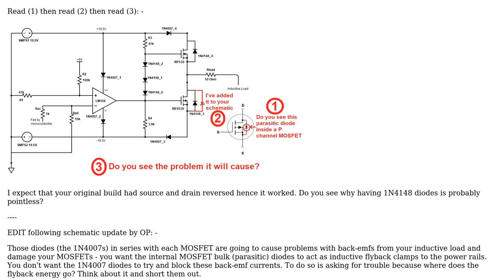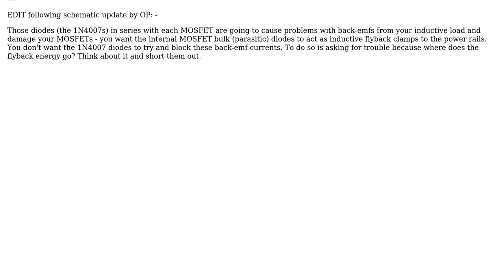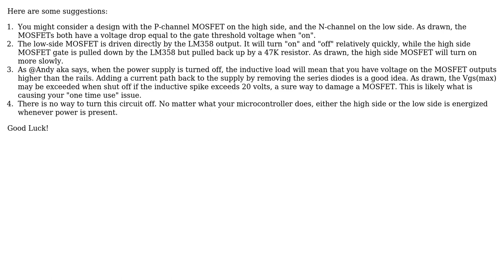Electronics: Push-pull MOSFET amplifier problem (2 Solutions!!)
Electronics: Push-pull MOSFET amplifier problem

With thanks & praise to God, and with thanks to the many people who have made this project possible! | Content (except music & images) licensed under CC BY-SA | Music | Images & others | With thanks to user Zed K. user John Birckhead user Andy aka and the Stack Exchange Network Trademarks are property of their respective owners. You are responsible for your own actions.